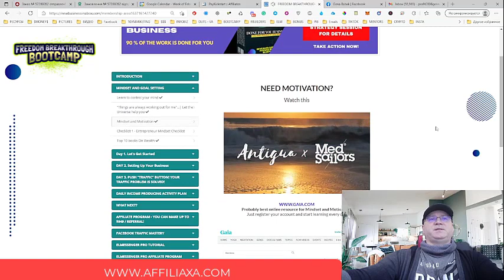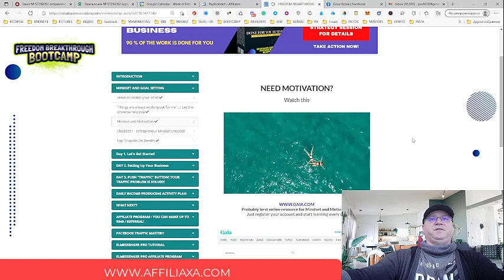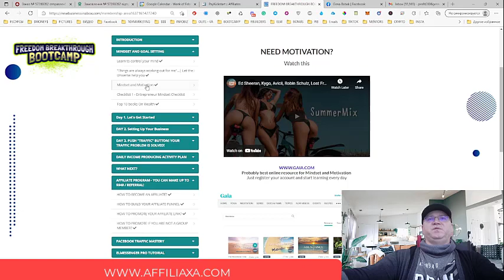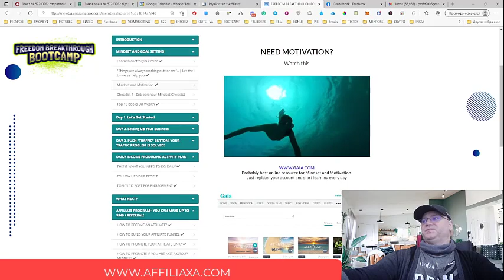Do this every day if you want to make $100+ per day | 𝗙𝗿𝗲𝗲𝗱𝗼𝗺 𝗕𝗿𝗲𝗮𝗸𝘁𝗵𝗿𝗼𝘂𝗴𝗵 𝗕𝗼𝗼𝘁𝗰𝗮𝗺𝗽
You do not need to spend $40K and 5 years to finally start making real money online (like I did).
All you need to do is ... follow the steps of the BOOTCAMP ...

Join FREEDOM BREAKTHROUGH BOOTCAMP!
Your Automated Money Machine Is Ready For Activation!

USE MY BEST LEAD GENERATION TOOL (free)

📌Skype  ➜ gennadiy3881